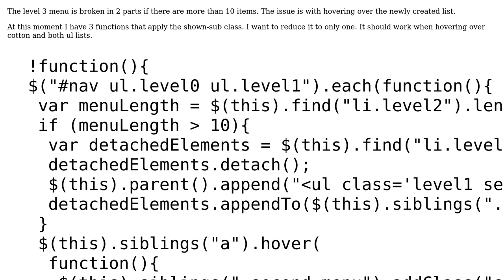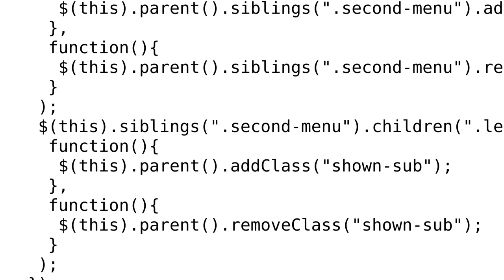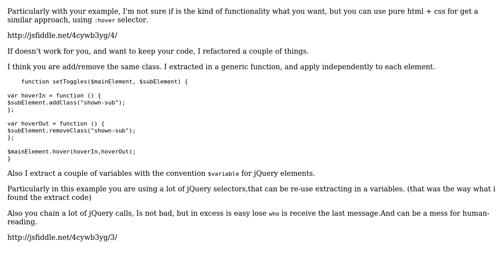Reduce the number of elements I hover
With thanks & praise to God, and with thanks to the many people who have made this project possible! | Content (except music & images) licensed under CC BY-SA | Music | Images & others | With thanks to user vmariano user Claudiu Creanga user 200_success and the Stack Exchange Network Trademarks are property of their respective owners. You are responsible for your own actions.